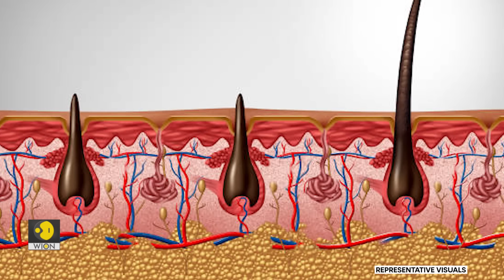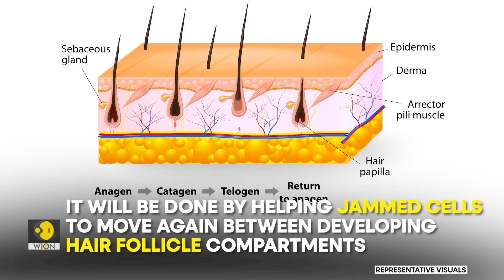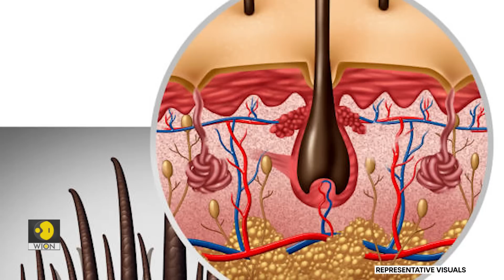Scientists discover the mechanism behind hair turning grey | WION Originals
It’s not uncommon for your hair to change as you get older. Although white hair is characteristic of ageing, colourless hair strands can appear at any age. Scientists believe they have discovered the mechanism behind hair turning grey. This could help in developing the treatment to alter cells to reverse or halt the process.